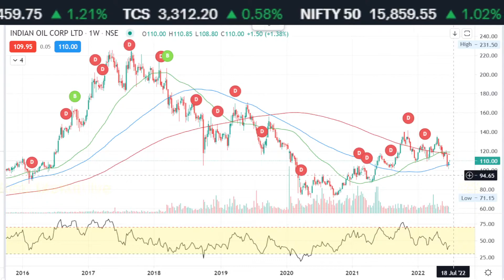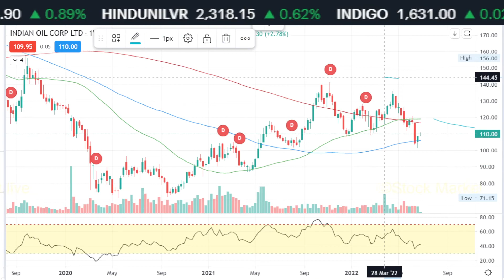ioc share latest news,ioc share latest news today,ioc share,ioc stock analysis,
2. Paytm Money: 🔻